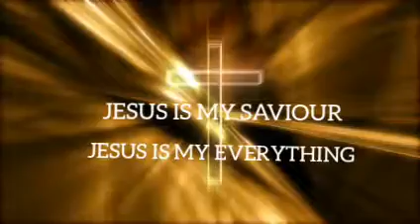''JESUS'' is My Healer.Praise The Lord ! Amen...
Jesus is my Healer